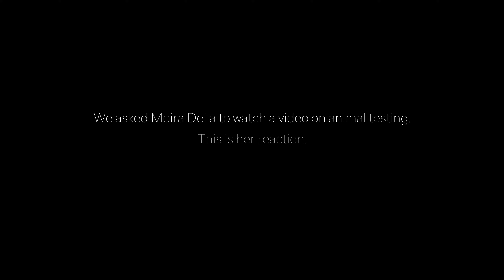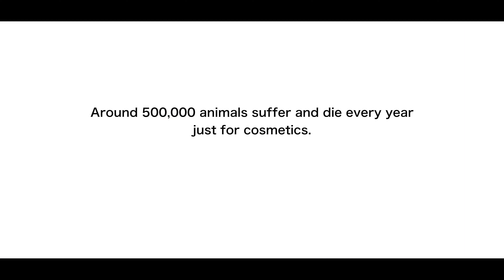My Experience Moira Delia, MSPCA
TARGET REACHED!
 1,002,757 signatures collected.
The EU can be animal testing free.
Please watch this video and if you feel inspired to create change, please sign the petition and ask your friends to do so too so that we can hammer in our position on this matter.

Thank YOU to MSPCA, PETA (People for the Ethical Treatment of Animals), Fabio Spiteri, Nate Darmanin, Valentina Rossi, Moira Delia, Frank Zammit and Clare Agius for all your assistance.
Special thank to Matthew Scibilia for helping with this shoot.

It is important to keep updated with the process and progress of the European Citizens' Initiative (ECI) on this issue and hope that change is done soon.